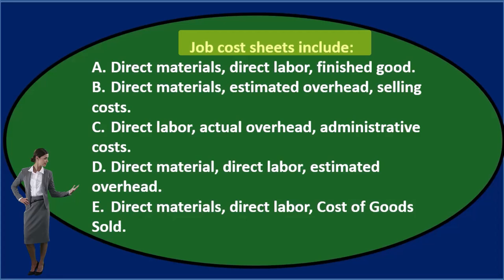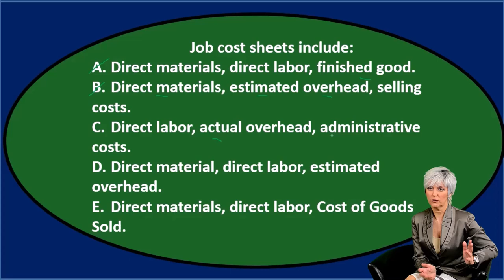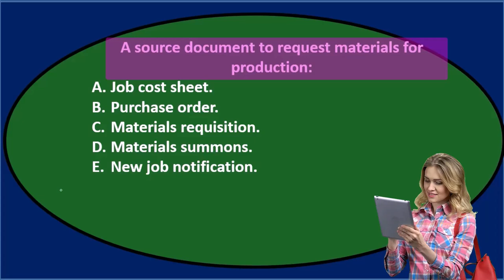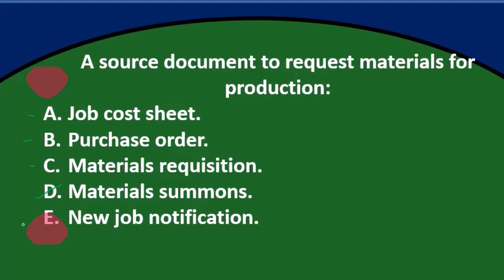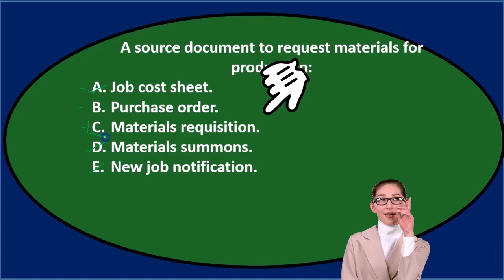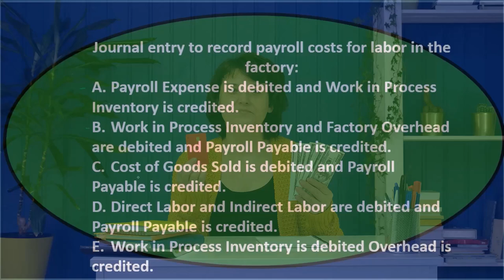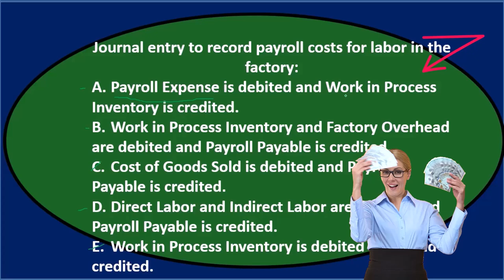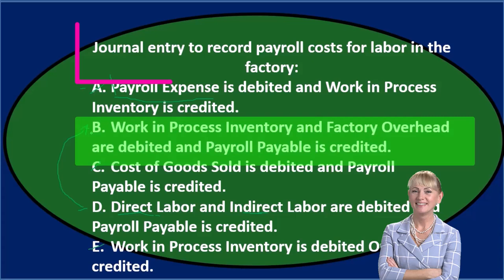Preguntas de opción múltiple: sistema de costos laborales 40 Contabilidad Gerencial